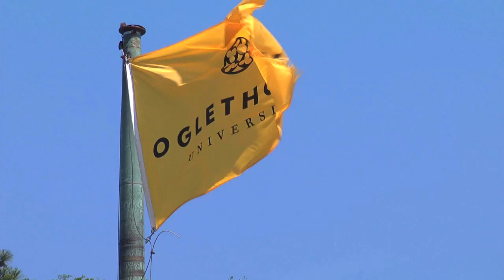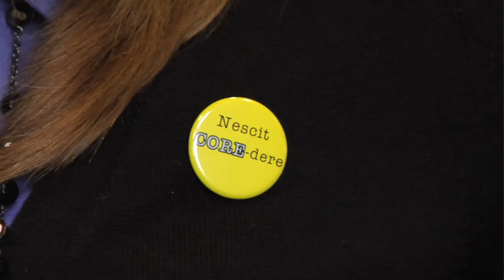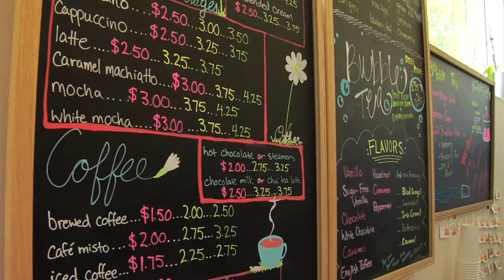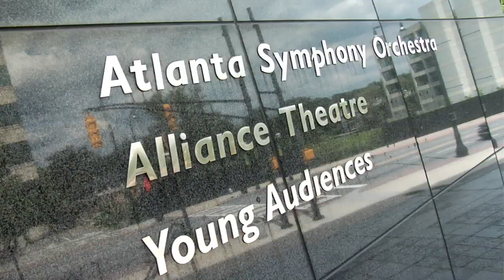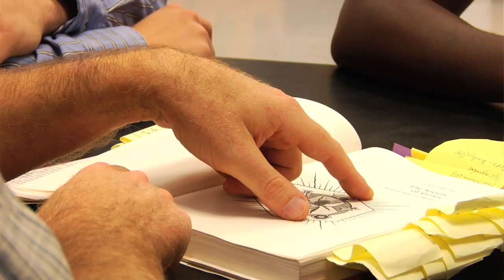Academics at Oglethorpe University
The Oglethorpe Core sets us apart from other liberal arts colleges. You take the Core all four years. The classes are challenging -- they really stretch you. But you're not alone. Every other student is taking these classes, and the Oglethorpe Core becomes an experience you closely share with classmates. The Core coursework -- representing various disciplines and works -- explores the human condition in different ways, and from different angles.